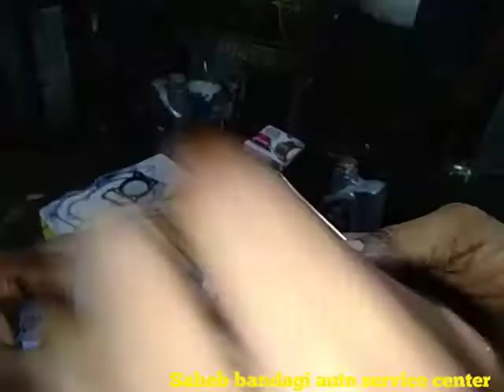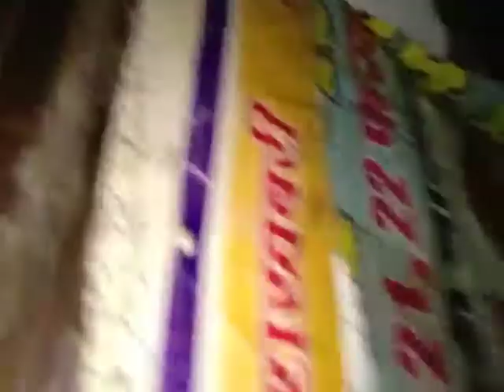Bajaj Discover 125 Full Engine Fitting Part -3.बजाज डीस्कवर 125 फुल इंजन फिटिंग पार्ट -3